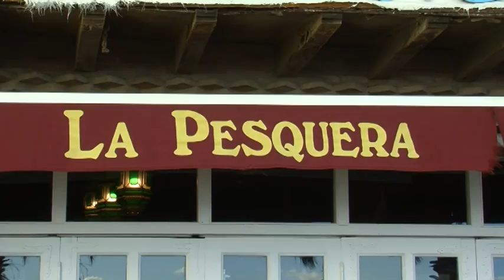Prensa Inexxistente - Reunión de chicas en La Pesquera